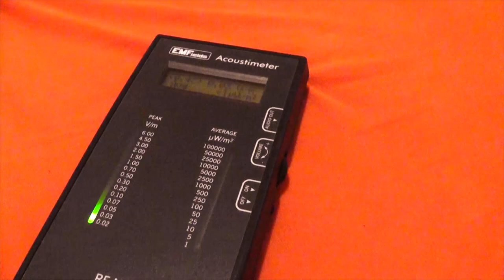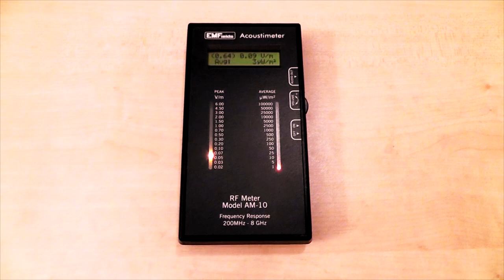Bett vor Elektrosmog billig abschirmen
Mit einer einfachen Alufolie kann man ganz einfach Elektrosmog vom Nachbarn unter euch abschirmen.